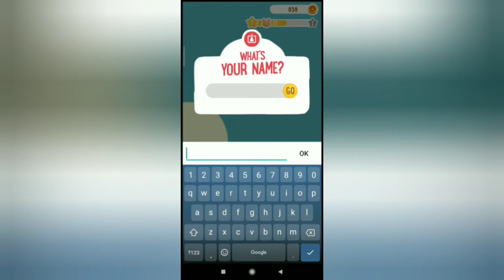Board Kings Gameplay Walkthrough | First 6 Minutes In-Game Experience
First 6 minutes in-game experience playing Board Kings

Roll the dice and build a board city in Board Kings, the multiplayer board game!
Board Kings is the ultimate in online board games: play with your friends and destroy their game boards!